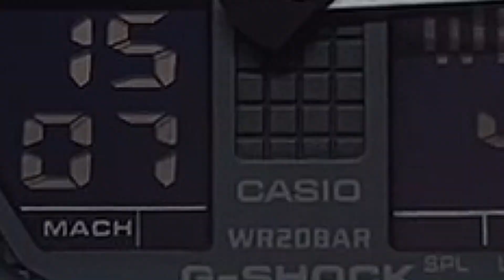How to set the Time and Date on a Casio G-Shock GA-100 Module 5081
Here is a quick tutorial on how to set the time and date on a Casio G Shock GA-100 Module 5081 watch. This guide is going to work for several Casio G-Shock watch models!

Vintage Radar is the perfect place for both men and women to find a vintage or pre-owned watch. Our collection includes thousands of pieces from all over the world. You can browse through all of our vintage watches here: